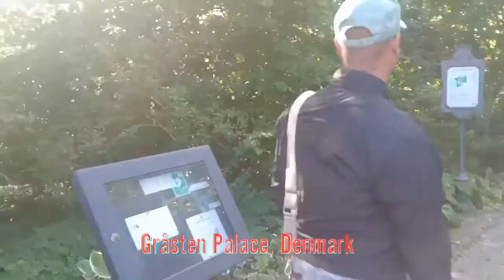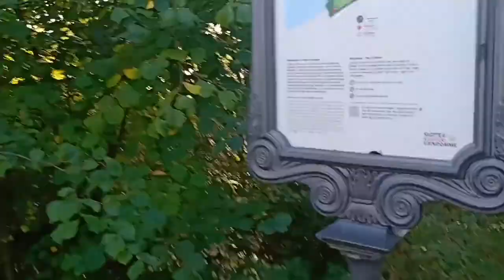royal palace of denmark (the garden)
Gråsten Palace

Gråsten Castle is best known as the summer resident of the royal family.
The very first castle in Gråsten was a hunting and leisure castle built in the midst of the 16th century. After it burned down in 1603, a new castle was built, probably where the current castle´s south wing is now. Shortly before 1700 the Chancellor Frederik Ahlefeldt built an impressive Baroque castle, which itself unfortunately burned down in 1757, only leaving the castle church. The current Gråsten Castle, or rather the south wing, thus originates from 1759. In 1842 the main building was added.

In 1935 the right of use of the castle was given to the late King Frederik and Queen Ingrid. Queen Ingrid was very interested in flowers and stood for the planning of the garden at Gråsten Castle until her death in 2000.

There is no public access to the buildings and rooms of the castle, except from the palace church, who has special opening hours.

During the stay of the royal family the area is closed to the public and there is no access to the castle-garden and church. The last years the crown prince couple and their children has stayed at the castle from end June, followed by Queen Margrethe II and HRH Prince Henrik.

HRH Prince Henrik past away on the 13 February 2018 in the age of 83 years.

Hello and welcome your royal Highness
Tuesday July 16th 2019 at 10 am, H.R.H. Queen Margrethe II arrives on-board the royal yacht Dannebrog to Sønderborg. After the greeting in Sønderborg, with flags and flower girls, the journey continued by car to the square ”Torvet” in Gråsten, where H.R.H. is greeted at 10.40 am with a speech by the mayor of Sønderborg Municipality. The castle area will reopen to the public at August 6th some time in the afternoon.

Changing of the guard
During the stay of the royal family, a regiment departs each day at 11.30 am from the yellow Mansion "Det Gule Palæ" at Ahlefeldvej 5 and marches through the town via Borggade, Torvet and Slotsgade to the palace. This is followed by changing of the guard, which takes place at noon. During the stay of Queen Margrethe II the march is accompanied by flutes and drums and on Fridays you can enjoy a small concert in the palace yard  after the changing of the guard.